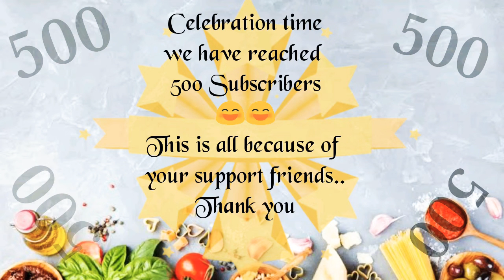500 Subscribers Special / Congratulation Video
Hello friends,

Today we have reached 500 Subscribers friends, celebration time for all of us..

This is all because of your support..